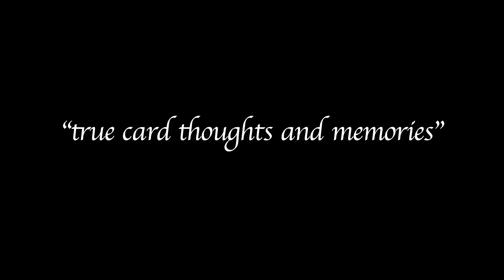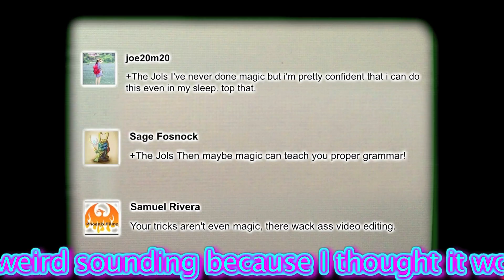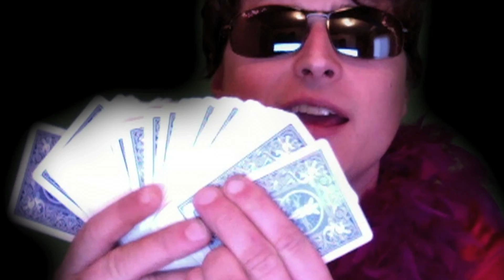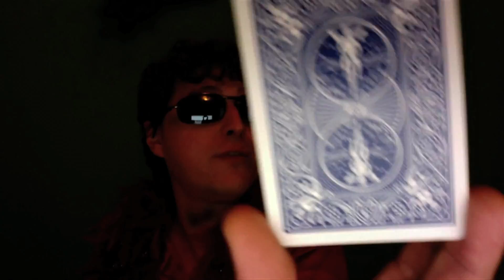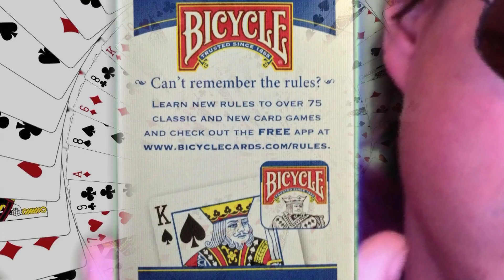The Jols True Magic Close Up Series 4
Need more money for Episode 5:
Insane rewards! Check it Out!